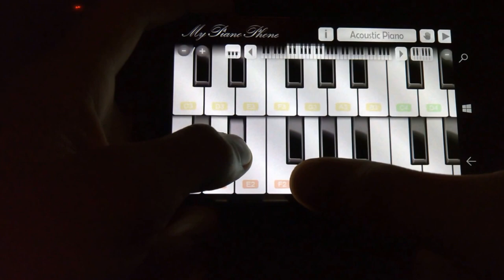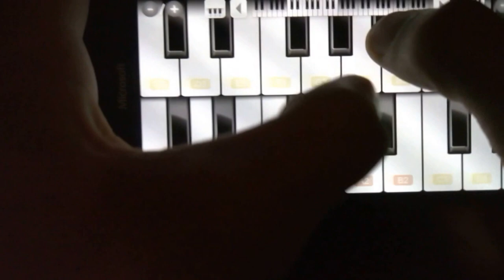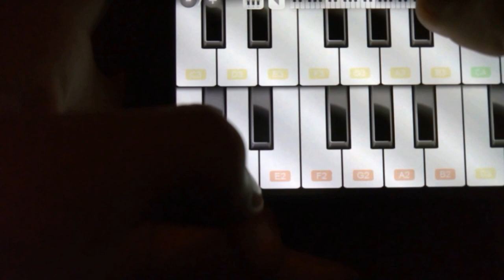Requiem For A Dream (Mobile Piano)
Microsoft Lumia 950 XL ds
Camera: Microsoft Lumia 950 XL